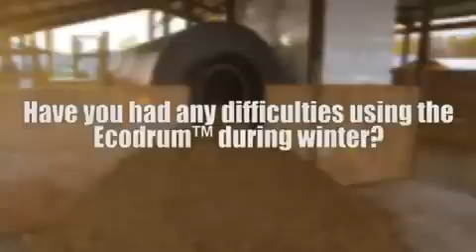Composting Animal Mortality and Animal Waste in Cold Weather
Efficient, cost effective and  bio-secure way to compost your animal mortality and animal waste.